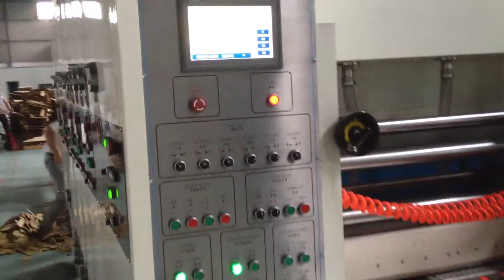corrugated box printing and die cutting machine